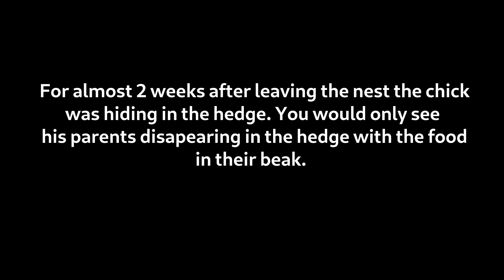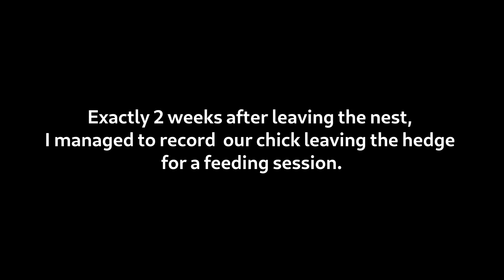From laying eggs to leaving nest: 30 days in 20 min | Blackbird nest camera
The complete nesting is shown in this video from the moment of bird laying the first egg to the chick leaving the nest. Despite the cat attack on the nest and partial destruction of the clutch, the mother bird continues incubation. The mother bird's perseverance is rewarded this time with the success - one chick fledging. Last days in the nest chick was rather energetic and almost fell out of the nest several times during feeding sessions. Furthermore, the chick choked with an over-sized cherry. At last day, the chick simply fell down the ledge. However, I recorded both parents in the backyard feeding and caring for the chick two weeks later.

The story of this blackbird is hard and impressive. This is the second clutch this year. All of the chicks of the first clutch died supposedly due to the lack of food among the factors (watch Last year all 3 clutches were unsuccessful for this bird. At least the 3rd clutch last year was filmed and it was a magpie who attacked the nest twice resulting in destroying one egg and, later, predating a 9 day old chick. The video will be posted on the channel soon. Stay tinned.

This nest is located just below the roof which is, as far as I know, an uncommonly high location for a blackbird nest. Such a choice is not without assistance from my side. Last year the bird placed the nest in an inconvenient place in the shed. I made a shelf close to the roof in the shed and moved the nest there. The bird did not abandon the nest and continued nesting. Shortly after the hatching the nest was emptied. Not sure of the reasons. But after that the bird continued with her nesting attempts not on the shelf I made but on the ledge in the shed which was on the same height.
So this video films the first successful clutch out of 5 for this bird in the last 2 years.